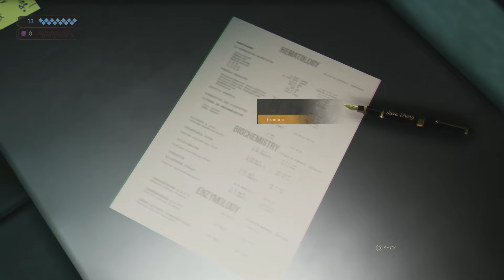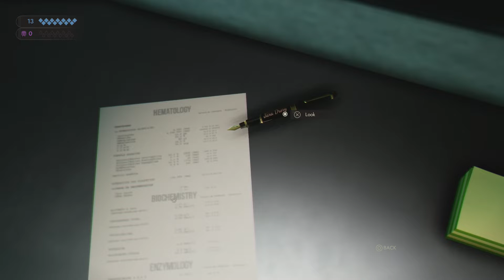Vampire Masquerade Swansong Part 5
Welcome YouTubers!

This software material was
Developed by Big Bad Wolf
Published by Nacon